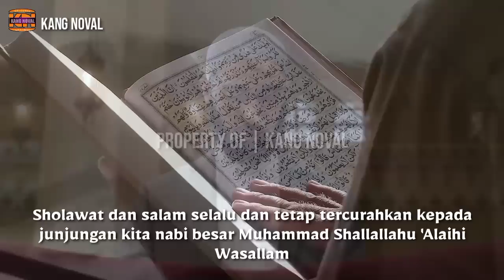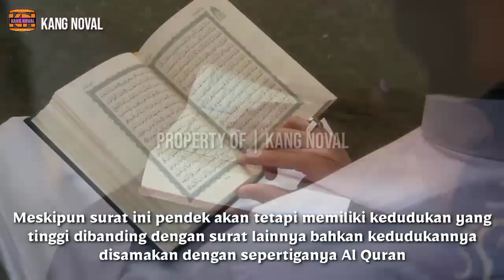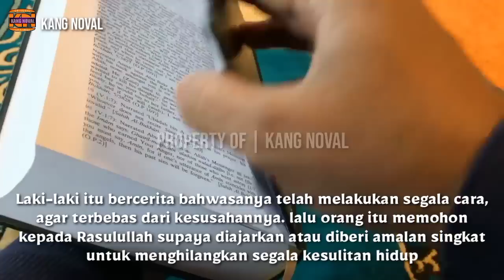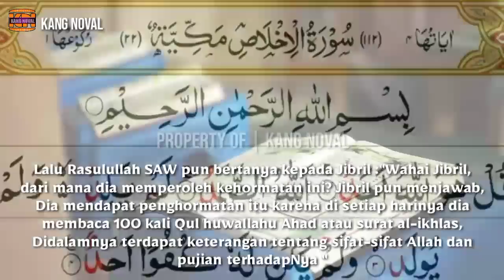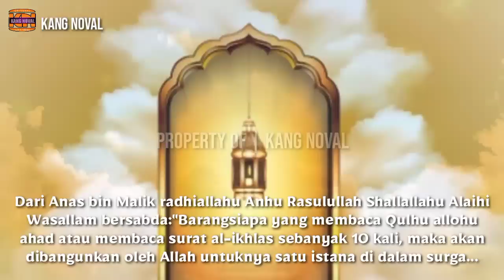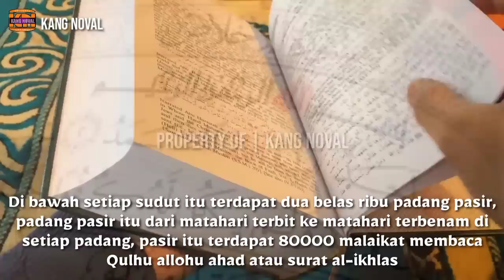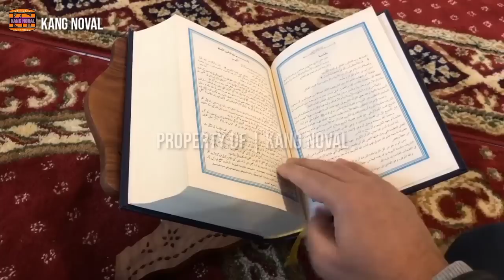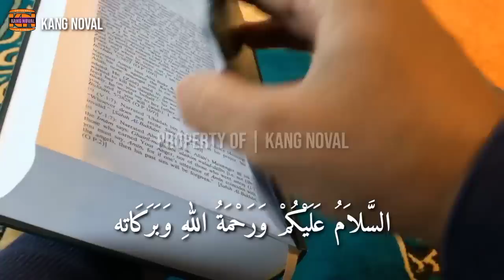LUAR BIASA !! Inilah 12 Keajaiban Membaca Qulhu / Surat Al-Ikhlas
Surat Al-ikhlas sama seperti surat-surat lainnya dalam Alquran, memiliki rahasia dan keutamaan yang sangat besar yang terkandung di dalamnya
        Dinamakan surat Al Ikhlas karena ia bisa menyelamatkan orang yang membacanya dari kesulitan dunia, maupun kesulitan akhirat, dan dari kesulitan menghadapi sakaratul maut serta dijauhkan dari gelapnya alam kubur dan dari dahsyatnya kengerian hari kiamat .
        Berikut adalah 12 manfaat dan keutamaan membaca surat al-ikhlas yang harus kita ketahui.

PERHATIAN: GAMBAR  HANYA SEBAGAI ILUSTRASI